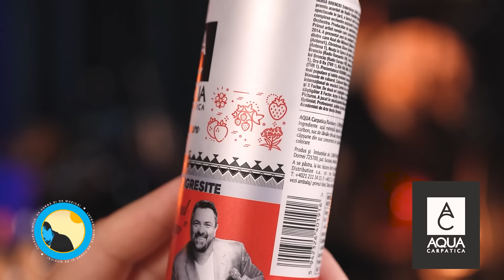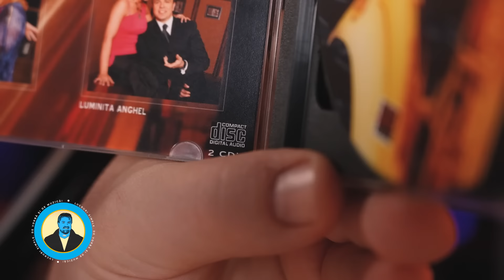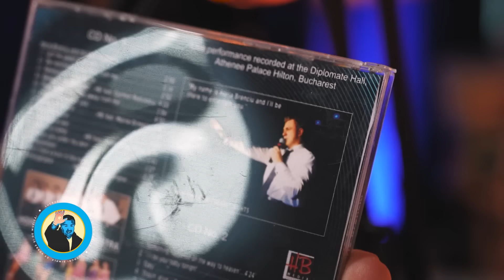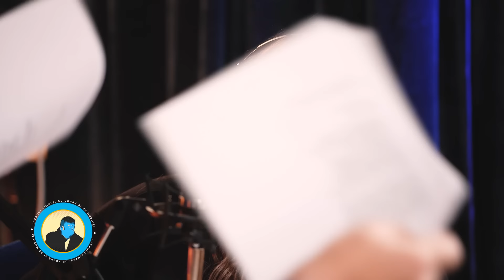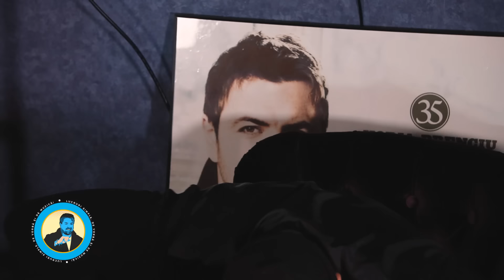PODCAST LUCRURI SIMPLE | S.4 EP.22 | NICO | LUMINITA ANGHEL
Horia Brenciu

Echipa LUCRURI SIMPLE:
1st AD : Octavian Garneata
Pian : Marius Vaduva
Chitara: Cristian Cretu
Percutie: Vali Isaroiu
Maestru de sunet : Serban Ioan
Documentare si scenariu : Andreea Totir
Generic : Stefan Lungu
Scenografie  : Petru Talea
Youtube Management : Dan Moldoveanu
Regizor Montaj: Florian Daniel Mihutescu
Producator executiv : Andrei Ungurianu
Producator creativ : Horia Brenciu
Producator : HB Media Entertainment